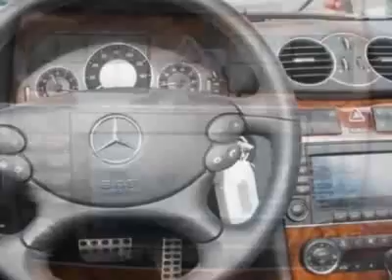2009 Mercedes-Benz CLK-Class CLK350 Convertible - Germantown, MD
EuroMotorcars Germantown, Germantown, MD - Mercedes-Benz CLK-Class CLK350